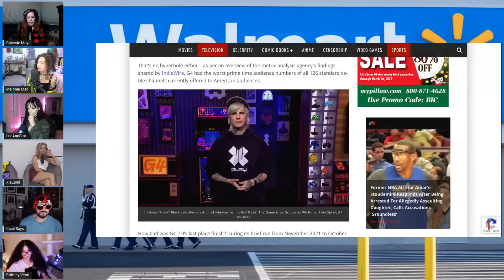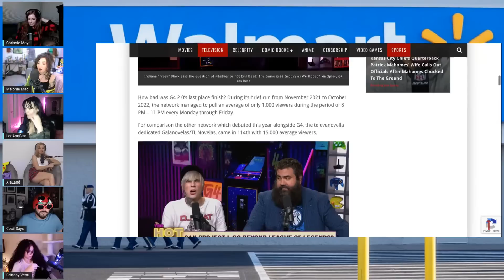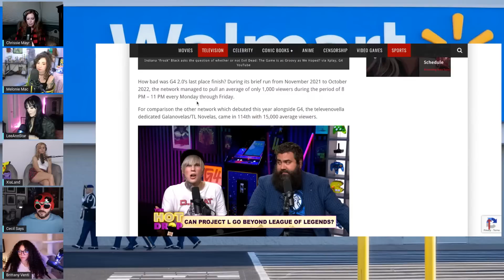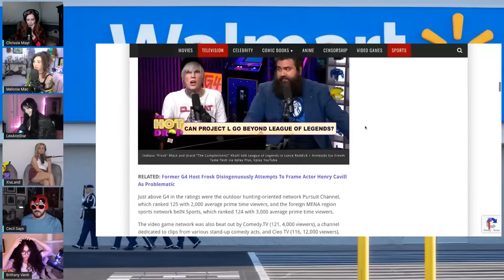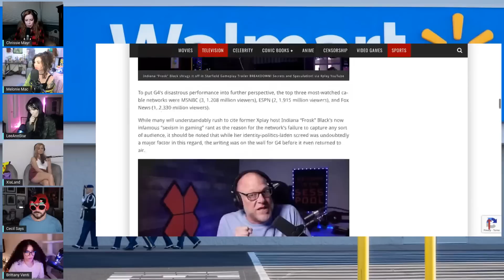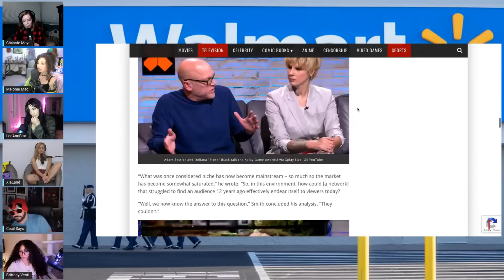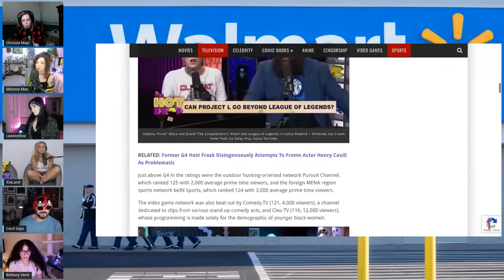SimpCast BEAT Frosk & G4! Chrissie Mayr, Melonie Mac, Brittany Venti, LeeAnn Star, Xia Anderson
G4's viewership is revealed and Simpcast did better than this funded network. SimpCast panelists and guests outperformed the likes of FROSK aka Indiana Black, Adam Sessler and others.

Chrissie and Simpcast discuss giving Frosk a makeover and all that went wrong with G4.  From Simpcast 57.

SimpCast stars Chrissie Mayr, Melonie Mac, LeeAnn Star, Brittany Venti, and Xia Anderson

CONFIRMED